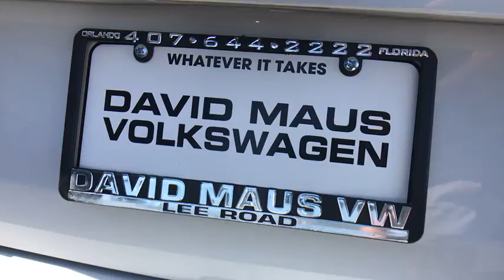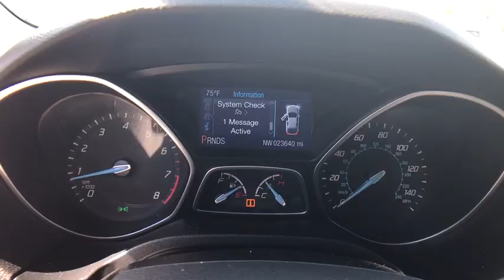2014 Ford Focus Orlando, Sanford, Kissimme, Clermont, Winter Park, FL 4092P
Leather and Alloy Wheels. Estimated 38 MPG! One-owner! Florida fun driving in the sun !Be the talk of the town when you roll down the street in this low-mileage 2014 Ford Focus. It is nicely equipped with features such as Alloy Wheels and Leather. Take some of the worry out of buying an used vehicle with this one-owner gem. Motor Trend credits Focus with sleek Euro styling, Autobahn chassis tuning and high-speed stability.David Maus VW on Lee Road proudly serving the following communities.